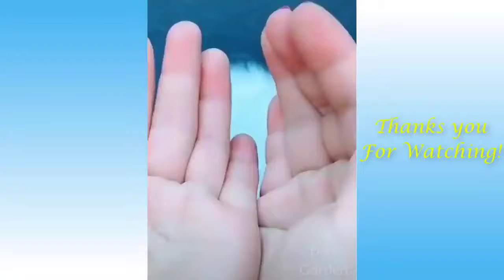Cute Pets And Funny Animals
​ ​-cute cat kitten enjoy music🎶impressed cat video kitten,cat voice,cat sound,cat meowing,

cat,
cats land,
cat videos,
cat song,
cat sound,
cat voice,
cat meowing,
cat cartoon,
cat song Tamil,
cat dance,
cat sounds angry,
cat ki awaz,
cat ka awaz,
cat ka ganna song,
cat ka song,
cat ki video,
cat ka video,
cat kitten,
cat king,
cat kiss,
cat kids song,
cat ki awaj,
cat kills mouse,
cat kitten meow,
cat kitten sound,
cat kitty,
cat kitty song,
cat kitten song
cat kitten videos,
cat kitne din mein bache deti hai,
cat kit,
cat kitchen,
cat kitten playing,
cat kitten funny videos,
cat kitten crying,
cat kitten Malayalam,
cat kitten vs hamster vs rabbit,
cat kitten birth,
cat kitten voice,
cat kitten vs snake,
cat vs kitten,
Simon's cat kitten vs birds,
Simon's cat kitten vs snake,
Persian cat kitten videos,
Persian cat kitten voice,
cat attack kitten video,
silly kitten cat videos,
impressed cat video kitten,
funny cat and kitten viral tv,
cat videos kittens meowing,
cat delivering kittens video,
cat walk,
cat ramp,
learn cat walk,
real cat walk,
real cat walk episode,
madina cat,
madina billi,
makka billi,
makka cat,
cat madina,
cat makka,
billi makka,
billi madina,